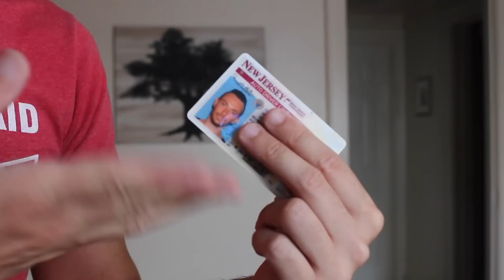4 BEST STYLE TIPS YOU WISH YOU NEVER KNEW: Naked Is The New Black | Cheap Laughs ep. 67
Nothing to wear?...

*All footage, and original content are owned by On the Cheap Tip and cannot be used without consent.
*All music produced by OnTheCheapTip LLC